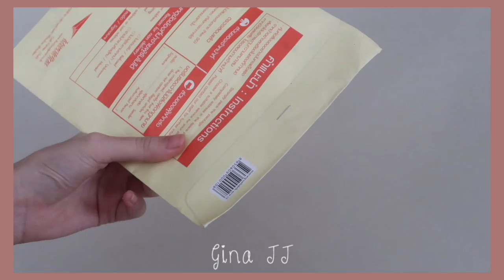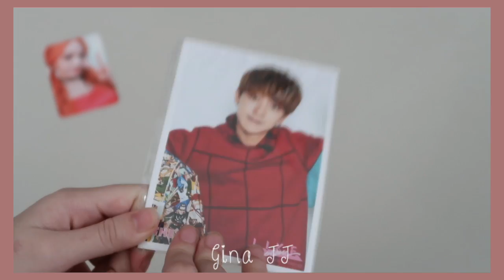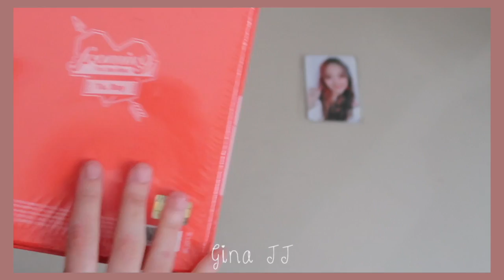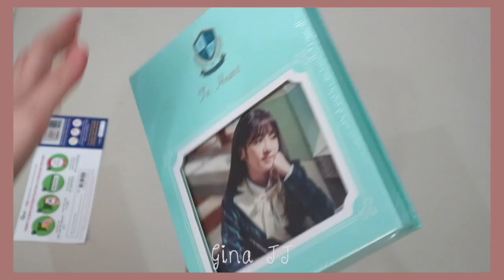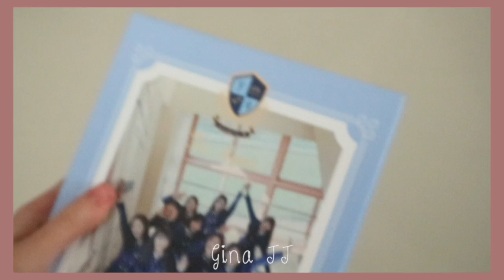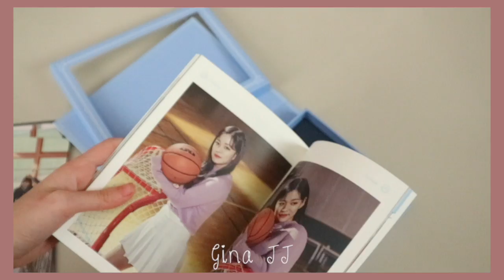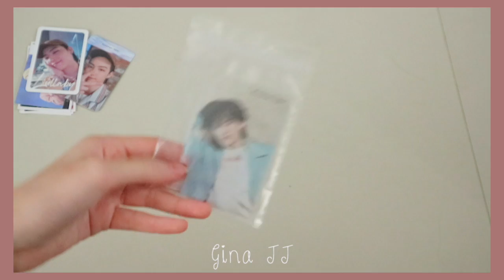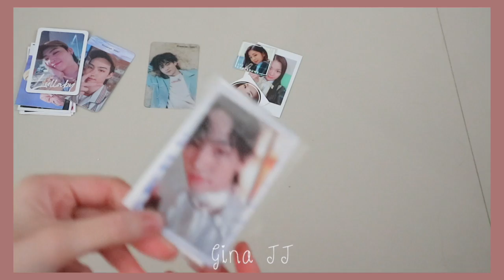[ HAUL ] แกะพัสดุเดือนมกรา | Part 1 | GinaJJ 💕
🎀Hi~

WELCOME BACK jaaaaa
มาอีกแล้วค่าาา กับการแกะการ์ดคะ แต่ครั้งนี้เราได้มีการแกะพัสดุต่างๆมาเพิ่มค่าา ต่อไปนี้จีจะเอาพัสดุต่างๆมาแกะไว้ในคลิปแบบนี้นะคะ💕

ก็คลิปนี้เป็นแค่ครึ่งแรกของเดือนมกราคมนะคะ รออีกครึ่งปลายเดือนนะค้ะ💗

 ยังไงฝากด้วยนะคะ🖤

ชื่อเล่น : จีน่า  / Gina / 지나
เกิดปี : 2545 / 2002
อยู่ : ประเทศไทย / THAILAND 🇹🇭